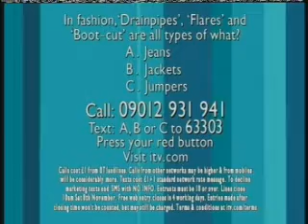Loose Women: 3rd November 2008 3/4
Loose Women: 3rd November 2008